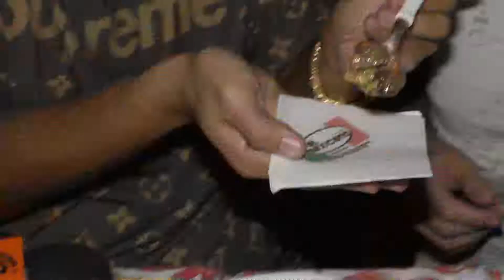pgm FABIO ABUD BL 05 06 05 2018